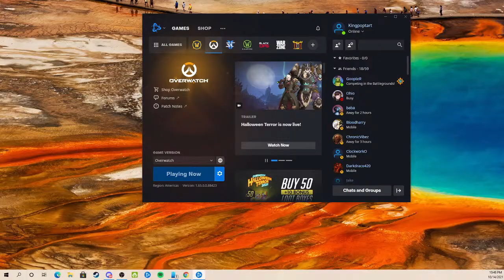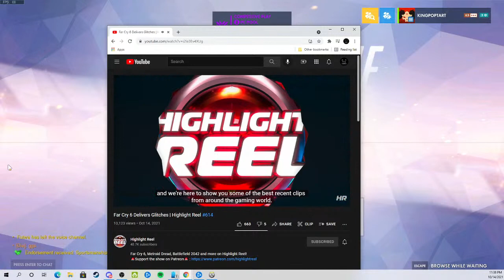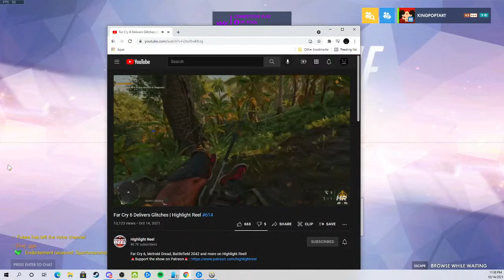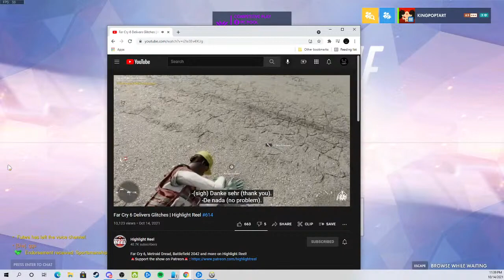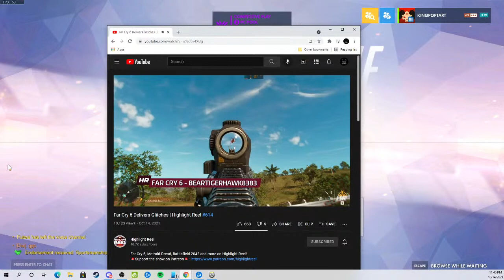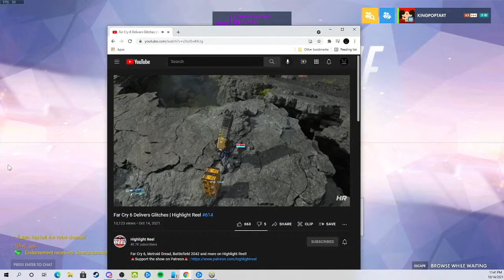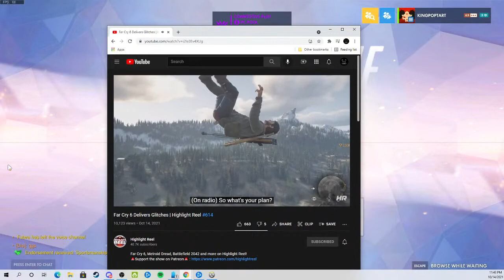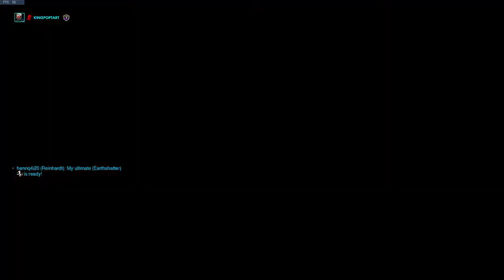Mario Ramos Live Stream